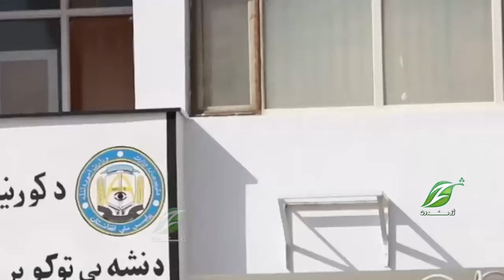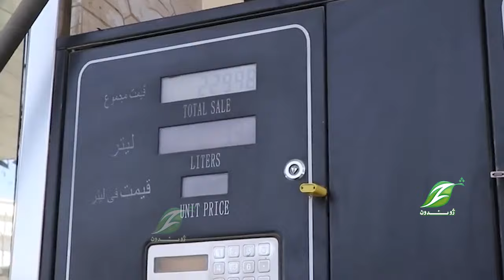د نن لنډ او تازه خبرونه||Today short and latest news